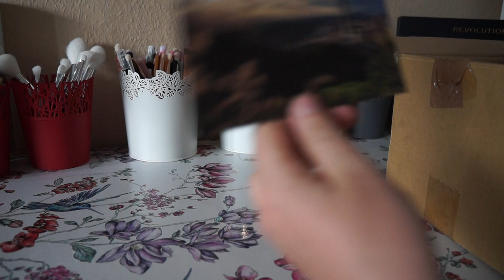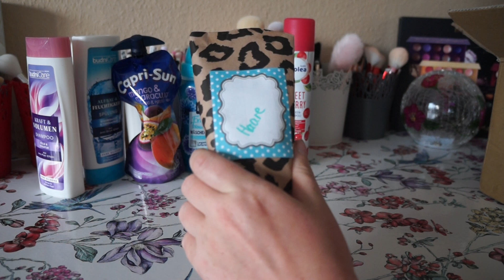Tauschpaket NikasBeautyKiste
Werbung Namensnennung